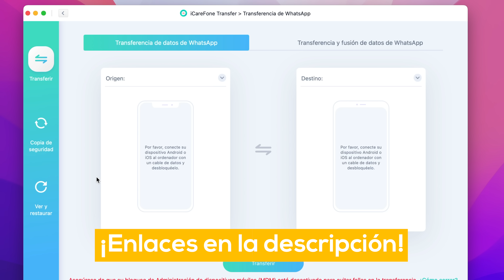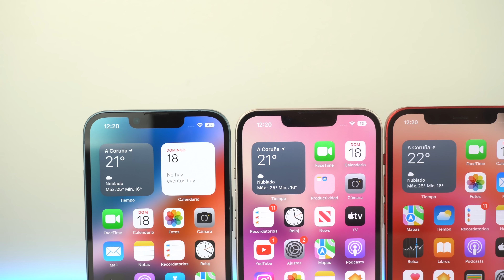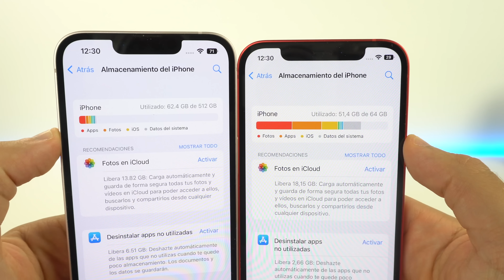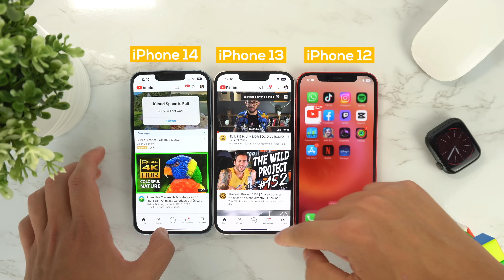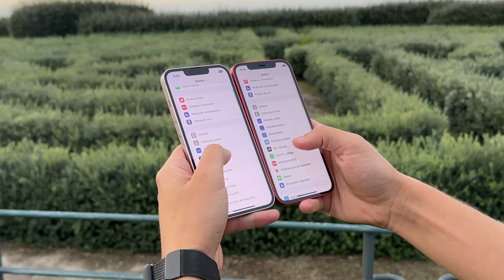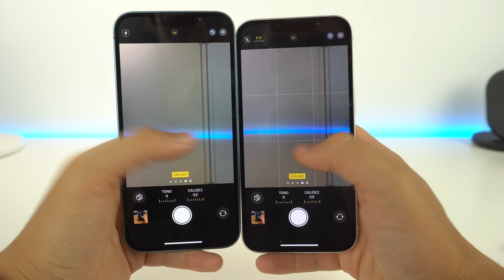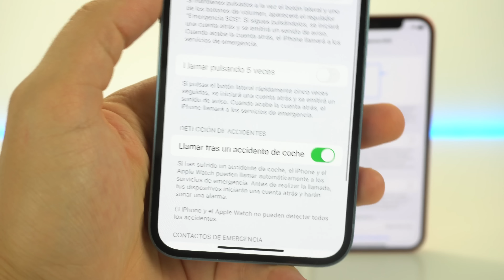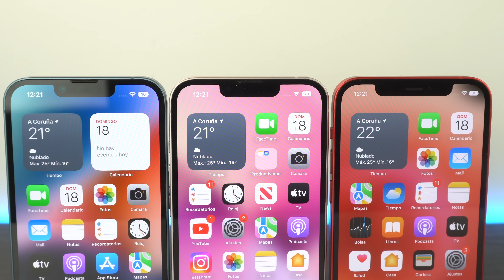iPhone 14 vs 13 vs 12, Comparativa DEFINITIVA 🔥 ¿Cuál comprar?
Comparativa entre el iPhone 14 vs iPhone 13 vs iPhone 12. Comparo estos tres dispositivos y os digo desde mi perspectiva cuál comprar y cuál es la mejor opción dependiendo de tu uso en el día a día. Las novedades son claras pero veo que también han mejorado cosas y otras no tanto.

👉 Pasar WhatsApp de Android/iPhone a iPhone/Android estable sin pérdida de datos y sin volver a la configuración de fábrica con iCareFone Transferencia WhatsApp